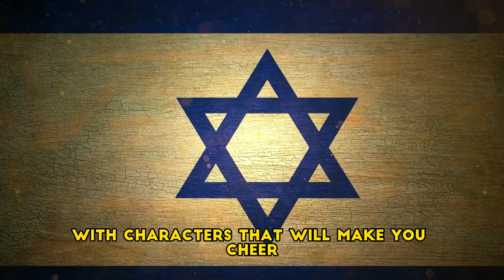Thriller Audiobook - By Way of Deception💥Thriller Audiobooks💥MOSSAD Audiobook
A Nir Tavor Mossad Thriller. Iran is on the verge of possessing weapons of mass destruction to use against Israel and Saudi Arabia

In this electrifying new Mossad audiobook, "By Way of Deception," authors Amir Tsarfati and Steve Yohn take readers on a heart-stopping journey into the world of international espionage and counterterrorism. This is a thriller audiobook that will keep you on the edge of your seat from start to finish.

Agents Nir Tavor and Nicole le Roux, along with the rest of the Mossad, are tasked with stopping Iran's nuclear program before it's too late. This is just one example of the high stakes and danger that fill the pages of "By Way of Deception" audiobook.

Filled with danger, romance, and international intrigue, this latest Nir Tavor thriller delivers a story that will have you on the edge of your seat. And the best part? You can experience it all in audiobook format, perfect for those who love to listen on the go.

If you're a fan of Mossad audiobooks or thriller audiobooks in general, then you won't want to miss "By Way of Deception." With its gripping plot, complex characters, and insightful look into the world of international espionage, this audiobook is sure to become a favorite among fans of the genre.

So, grab your headphones and get ready to experience the thrilling world of Nir Tavor in "By Way of Deception" audiobook. It's a journey you won't forget!